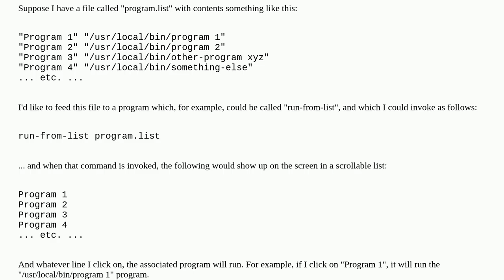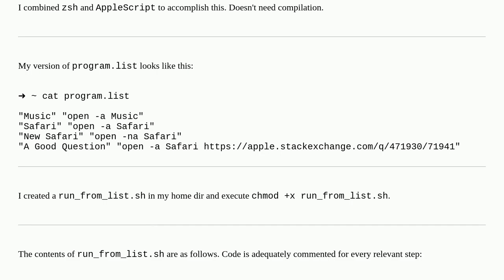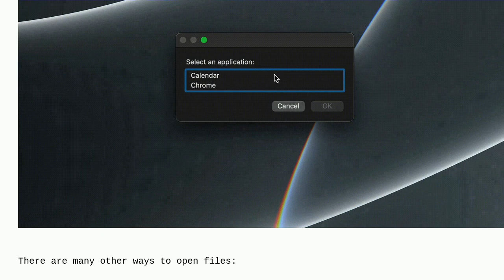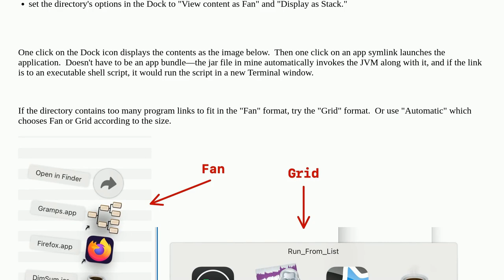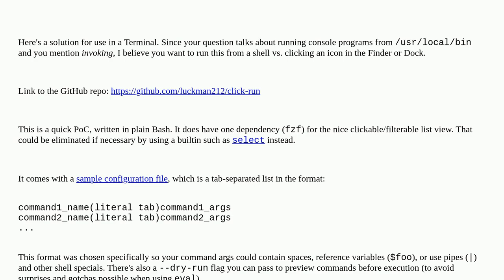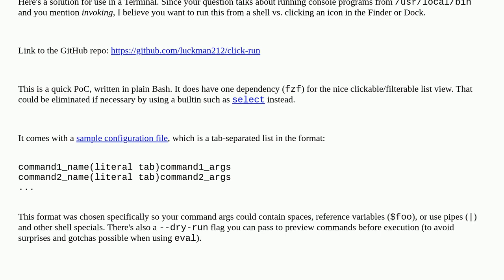Apple: Simplest way to create a clickable list in MacOS that will cause selected programs to run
Simplest way to create a clickable list in MacOS that will cause selected programs to run

A special thanks goes out to the awesome community

  software-recommendation launch-services automation macos